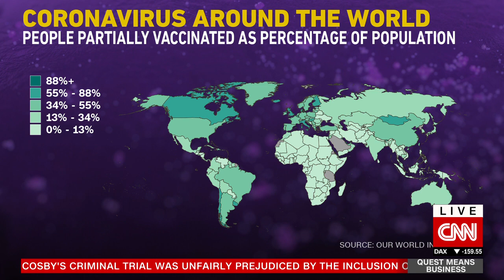Delta variant spreads as Africa lags on vaccinations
With the Delta variant on the rise and only 1% of Africa's population vaccinated, there is cause for "huge concern," says W.H.O. Regional Director for Africa Dr. Matshidiso Moeti. "In some situations, lockdowns will be inevitable," although "governments are trying to avoid that."